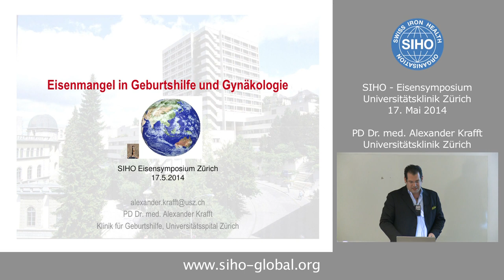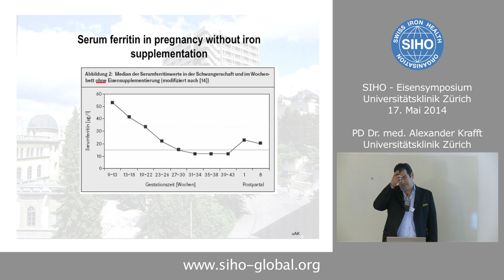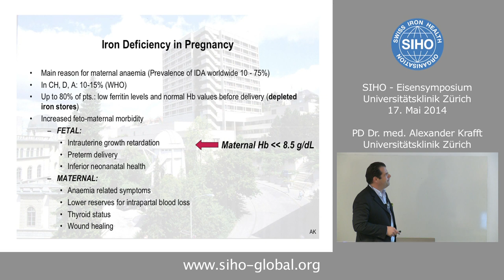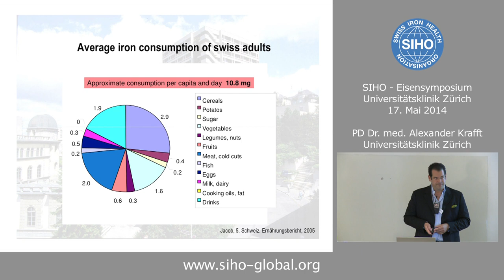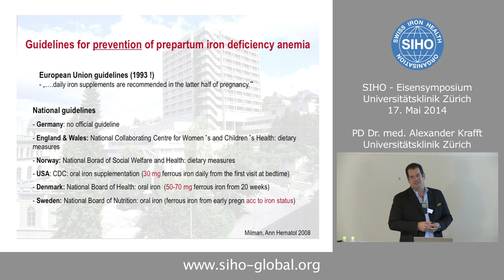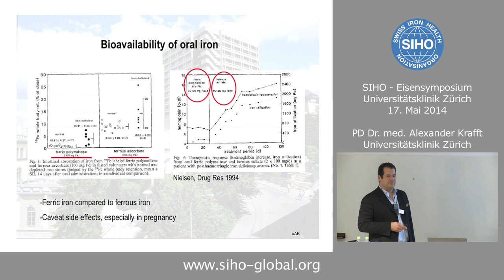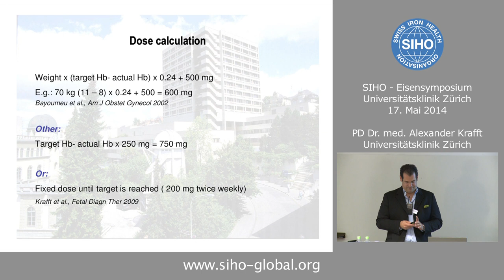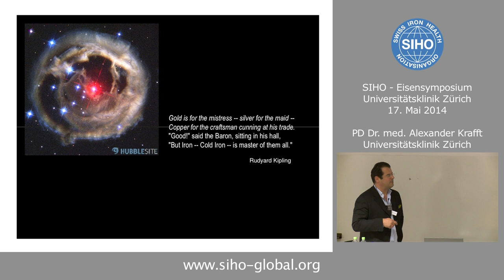PD Dr. med. Alexander Krafft, Universitätsklinik Zürich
SIHO Eisensymposium Universität Zürich 17. Mai 2014